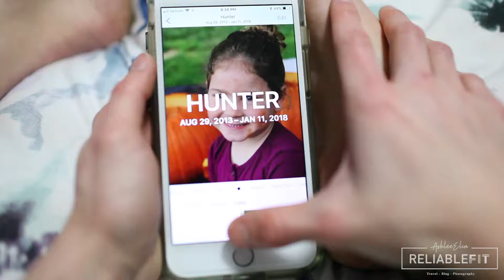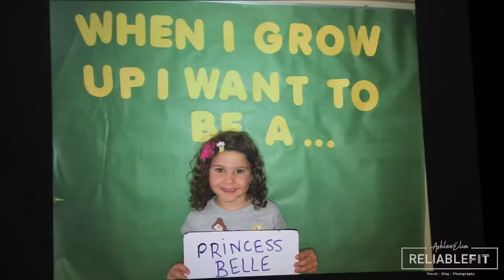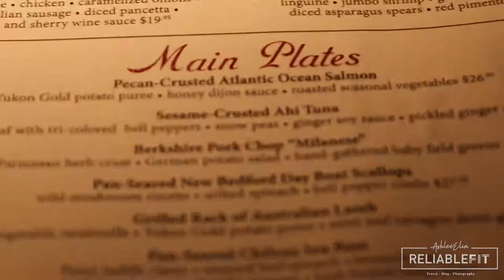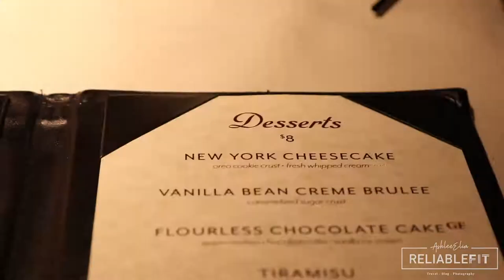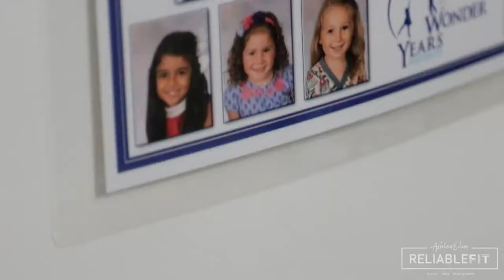4 YEAR OLD GRADUATES | THE BEST ICE CREAM I'VE EVER HAD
I can't believe Hunter is almost 5 years old; the time sure does fly! Graduating at 4 years old, she is incredibly smart; watch graduation day, dinner to celebrate at Mill on the River - with Salmon spinach salad with bacon, blueberries, dried cranberries, and nuts, a bottle of wine, the best chocolate cake and graham cracker ice cream, Mexican coffee, and champagne! I'll wash you down with a simple sip of wine
And toast my glass to all my loved ones!

Songs: MKTO - Monaco & Trevor Hall - The Lime Tree

♡LIKE and or COMMENT this video to let me know you enjoyed it!

Ashlee Elia is a WNBF Bikini Professional; Yoga and Muay Thai enthusiast, who specializes in lifestyle fitness. She is known for her socks, and outrageously color-coordinated gym attire. In 2014, she hiked the entire Appalachian Trail, a journey that requires hardship, struggle and high reward. When she is not training, she enjoys photography, food, travel, graphic design, reading and writing.